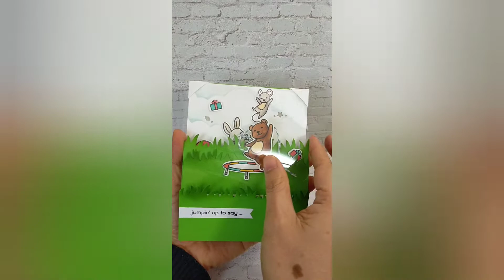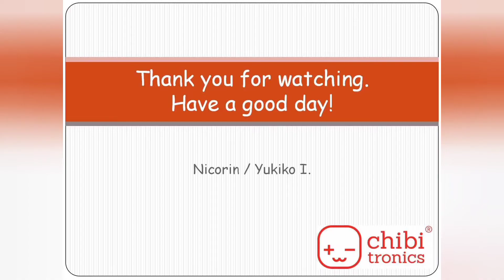Jump and Celebrate! Sliding-out Pop Up Card with Light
This is a how-to movie about this interactive card.　Have fun!